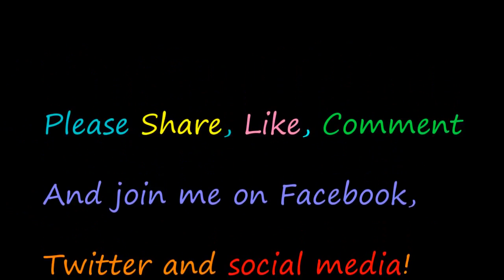Astragalus for Energy, Digestion & Immune System!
Astragalus Extract 500g (100g free, 500g for price of 400g!) 100g 50g!

THRIVE
MAXIMIZE
FINE TUNE!

LOVE LIFE!
LIVE!

Owen!